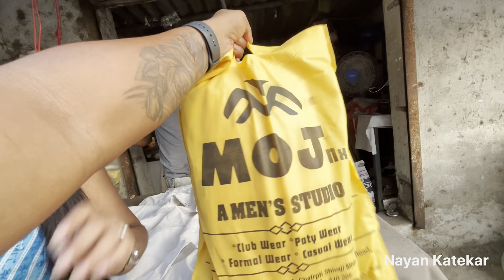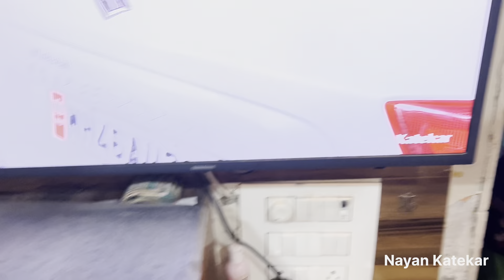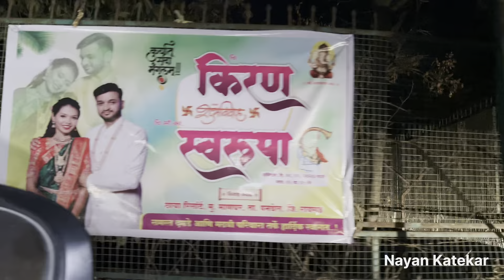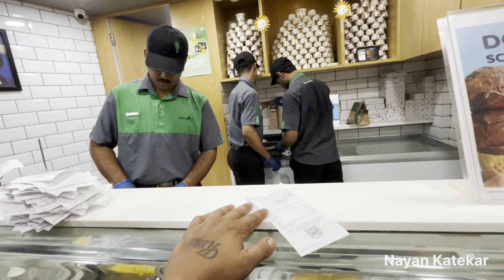Vlog 361 | Haldila Gelo Ani Kush Aala Doka Forun 😂 | शेटर चा काम चालू केला | Family Vlog | Daily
Vlog 361 | Haldila Gelo Ani Kush Aala Doka Forun 😂 | शेटर चा काम चालू केला | Family Vlog | Daily Vlogs | Nayan Katekar